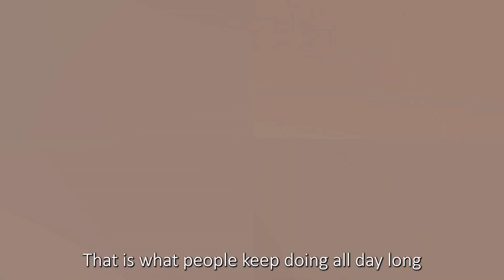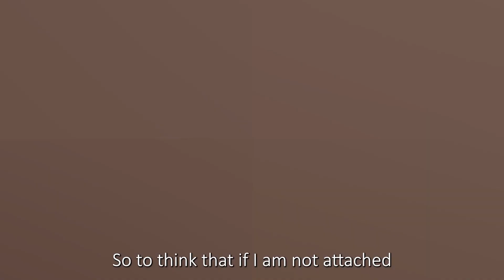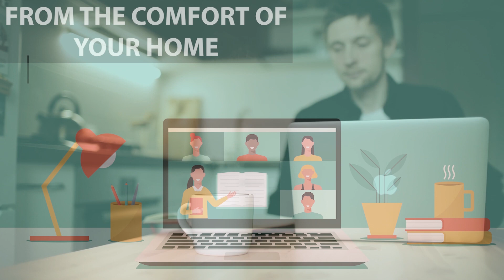Bhagavad Gita | How to Practice Detachment in life and relationships? | Q/A with Swami Mukundananda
In this video, Swami Mukundananda explains to us how we can easily get entangled to the Material Bondage of this World and the way to free ourselves from it. When we live in the Material World, we might get attached to different worldly pleasures or the objects that please our senses. However, the very objects of worldly pleasure are the source of our misery. For example, if one gets attached to luxury, there will always be a fear of penury.

📱 How to Practice Detachment? - Swami Mukundananda answers this common question among spiritual aspirants in the Q/A session with IIM students. Detachment means realizing that worldly happiness is temporary and cannot satiate the soul. For example, a person who wants to be a Millionaire becomes happy for a while after becoming one, but then upon seeing a Billionaire, he feels discontented and strives to become a Billionaire. In this way, worldly pursuits are like chasing a mirage that keeps receding as we continue to pursue them.

In Bhakti Yog, the emphasis is not only to practice detachment from the world but also attaching our mind towards God, the source of Infinite bliss that will satiate the soul. Once our mind is attached to God, it will naturally get detached from the World. Lord Krishna in Bhagavad Gita also recommends the path of Karm Yog to Arjun to practice detachment.  In Karm Yog, we discharge our worldly duties, but our mind is completely attached to God with the realization that the results of all our work are for the pleasure of God and not for the self.

What is Detachment?
How to Practice Detachment?